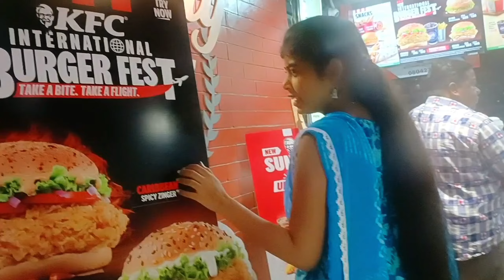ZUDIO BEST COLLECTION💝Sambalpur ରେ College friends ସଭେ ଭେଟ ହେଲୁ🥳kfc first time Try#zudio#trending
ZUDIO BEST COLLECTION💝Sambalpur ରେ College friends ସଭେ ଭେଟ ହେଲୁ🥳kfc first time Try#zudio#trending#viral youtube youtubevideo vlog zudioshoppingvlog zudio review
zudio sambalpur